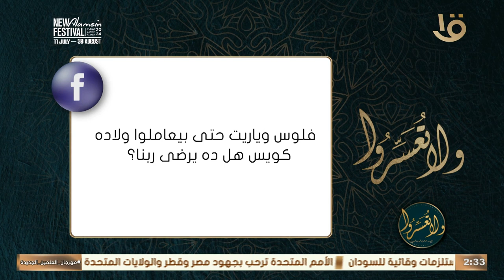ولا تعسروا | شرح حديث: "لو تفتح عمل الشيطان" مع د. عمرو الورداني.. 14-8-2024